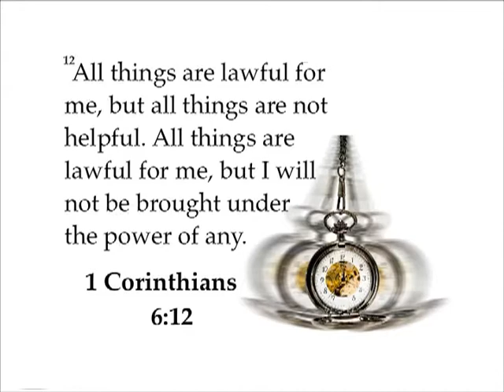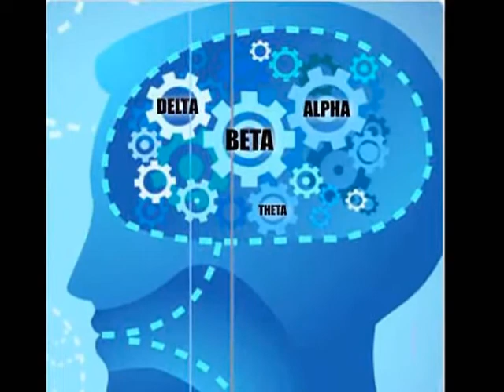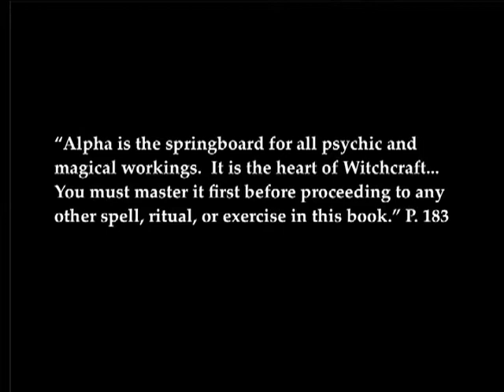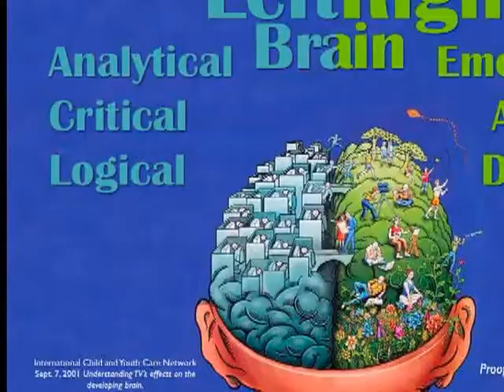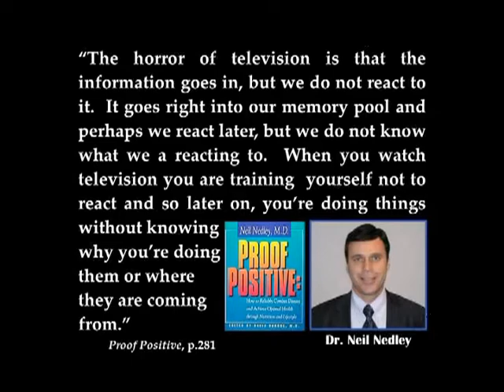The Home Hypnotist part 2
What is really going on in your brain whle you stare into a blinking light source? This video will look at the scientific side of the entertainment phenomenom